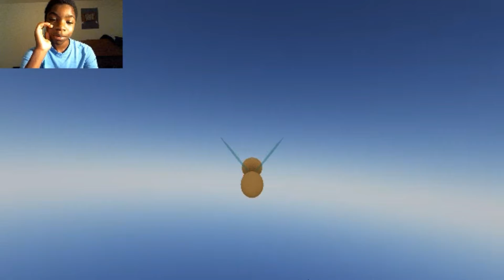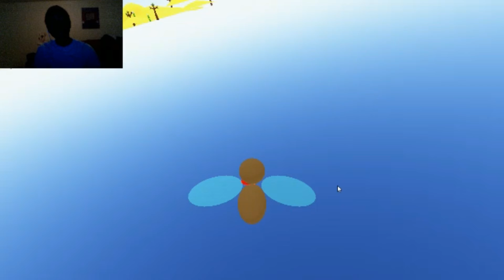Oddly beautiful | B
welcome to a calming video sit back and relax